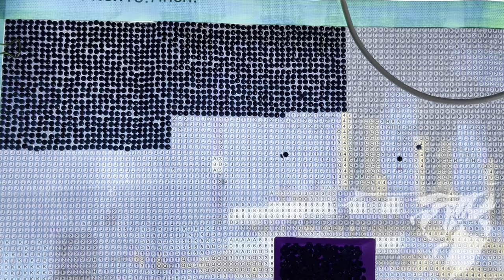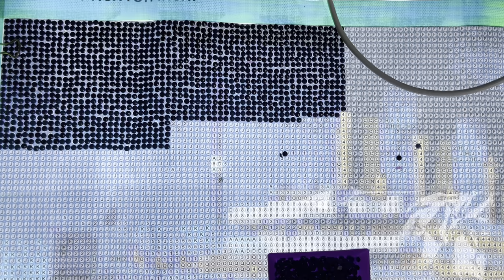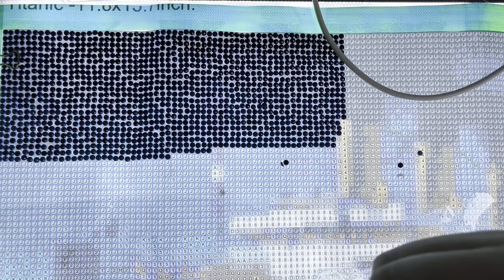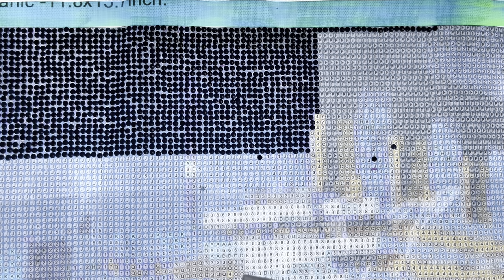Wip And Chat Diamond Painting Titanic #3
Got  A  question about diamond painting or need some help?
or alternatively, via the comments  box  below the video, your comment will be approved within 24  once checks  have  been made  i, unfortunately, can not  respond to questions to channels  that have  no content  this is  to restrict  spam

if you would like to buy me a gift from my wish list

please note you are under no obligation to buy me a gift  but all gifts are  greatly appreciated